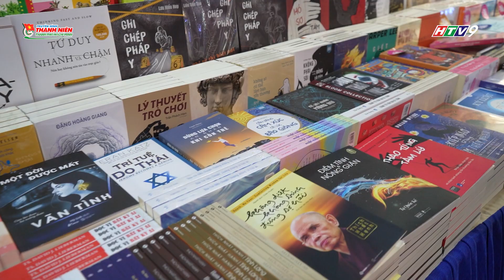NHỊP SỐNG TRẺ - ĐA DẠNG HOẠT ĐỘNG HÈ CHO THIẾU NHI